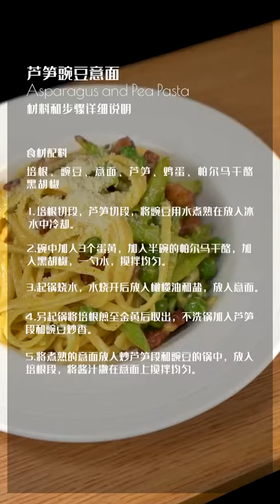芦笋豌豆意面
Asparagus and Pea Pasta